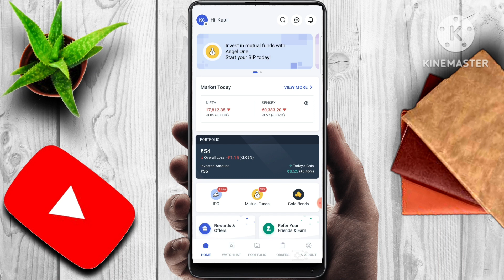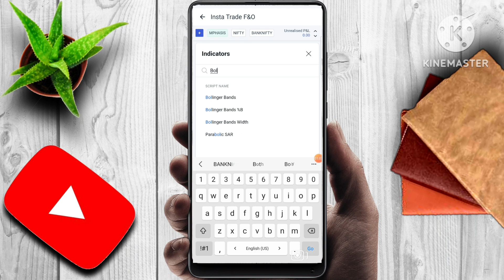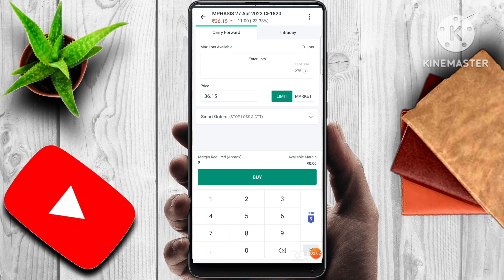MPHASIS SHARE NEWS | LATEST STOCK MARKET NEWS